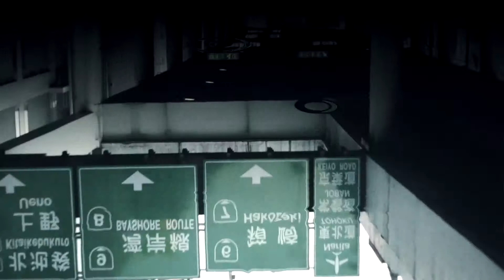water city tokyo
If Tokyo is an underwater city...

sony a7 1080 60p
FCP X